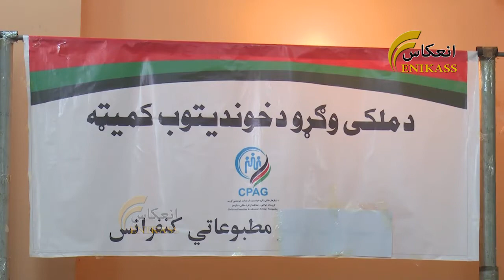ننګرهار کې د ملکي تلفاتو او خونديتوب کمېټې له لوري د وروستيو ملکي تلفاتو په تړاو ناسته وشوه